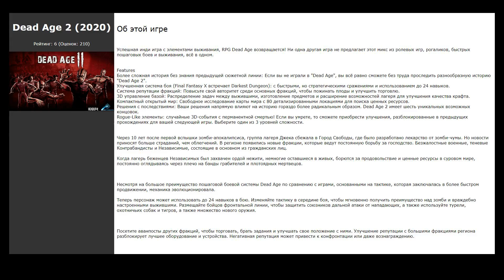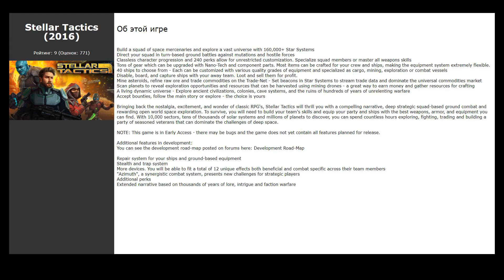Похожие игры на ATOM RPG: Post-apocalyptic indie game (2018)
Список игр, которые по мнению геймеров похожи на ATOM RPG: Post-apocalyptic indie game (2018):

00:00 Интро
00:07 Encased: A Sci-Fi Post-Apocalyptic RPG (2019) / рейтинг: 9 (голосов: 744)
00:17 UnderRail (2015) / рейтинг: 9 (голосов: 2688)
00:27 Ancient Enemy (2020) / рейтинг: 9 (голосов: 174)
00:37 Mutant Year Zero: Road to Eden (2018) / рейтинг: 9 (голосов: 9369)
00:47 Dead Age 2 (2020) / рейтинг: 6 (голосов: 210)
00:57 ATOM RPG Trudograd (2020) / рейтинг: 9 (голосов: 429)
01:11 Stellar Tactics (2016) / рейтинг: 9 (голосов: 771)
01:21 Fates of Ort (2020) / рейтинг: 9 (голосов: 56)